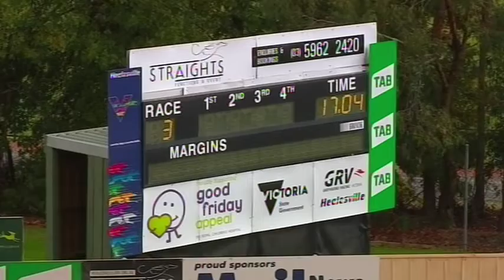HVL MON 29 APR 19 R3